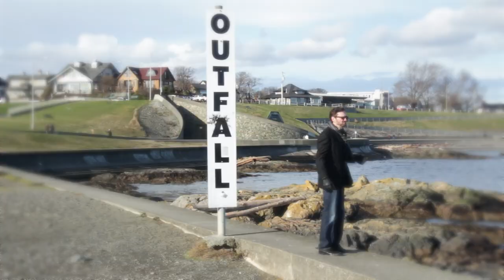"Talk to Me" Episode #27 - Shaw TV Victoria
Shaw TV's Dan Kahan hits the street with Antonio to find out what makes Victoria romantic. Is the BC capitol truly the most romantic city in Canada?